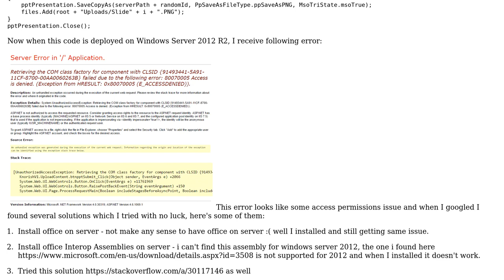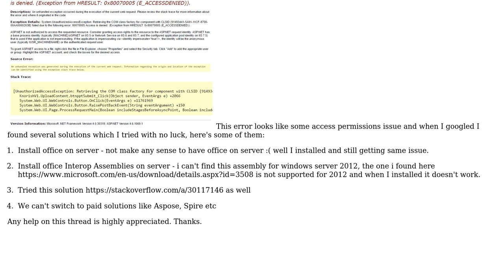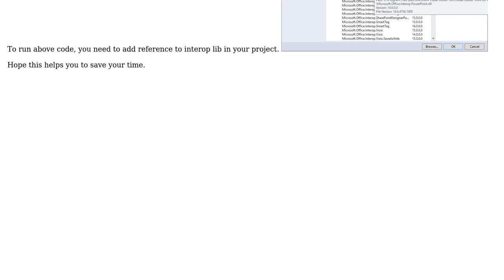PPTX to Image conversion doesn't work on windows server 2012 production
With thanks & praise to God, and with thanks to the many people who have made this project possible! You are responsible for your own actions.